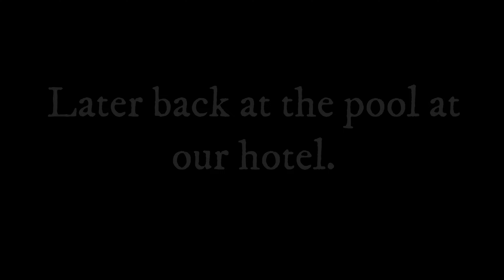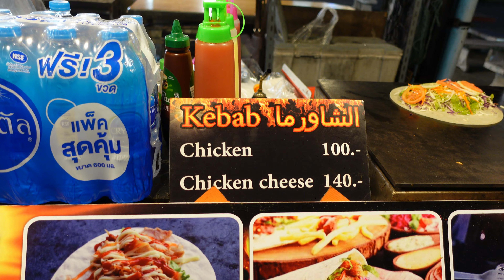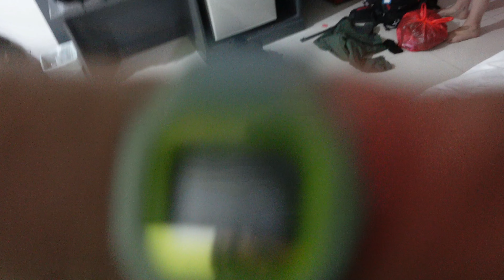Thailand Ep 3 - Phuket 🇹🇭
It was a quick stop in Phuket before Phi Phi and we arrived late! We were lucky enough that a)our accommodation had a roof top pool and b) our accommodation was 20 steps away from a night market, which meant we could dump our bags and head straight for dinner🤤. We were desperate for beach day by the time we got to Phuket so that's exactly what we did. Nothing better than eating and beaching🤣.